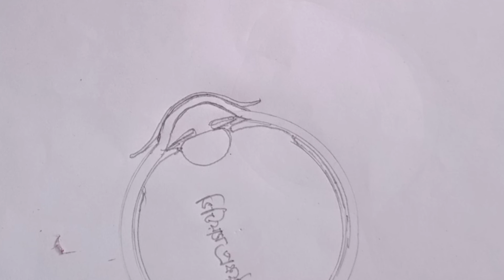How to draw human eye 👀